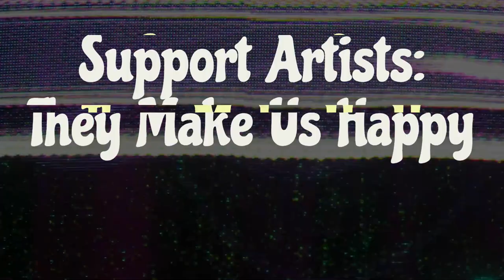Discover New Artists and Paintings: Best of Che Hojas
The magnificent colors and paintings by the artist CHE HOJAS truly capture emotions and inspire the love of Art. It affected me enough to make this little video of her awesome work.

Enjoy, use HD and please support the artist.

This video is NOT monetized and I link the artist channel at the top.

Chapters:
00:00 Intro
0:12 Custom Guitar
0:24 The Jail of Memories
0:34 Ugly Beauty
0:43 Shapeless Potential
0:54 Boundaries Death
1:04 Solo Explorer
1:14 Burnout
1:23 Farewell New York City
1:33 Contemporary Renaissance
1:44 Neon Angel Renaissance
1:54 Night Lights
2:04 Poisonous Feelings
2:13 Purple Castle Dotwork Ink
2:23 End Message

Track 1: Sexy-fashion-beats-simulate
Track 2: Chill-abstract-intention

Oil Paintings, Acrylic Paintings, Ink